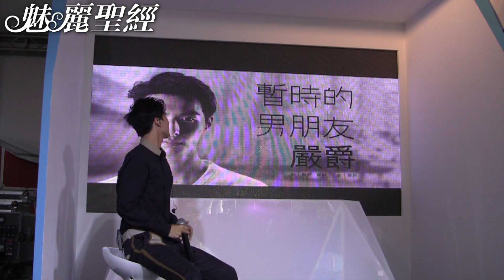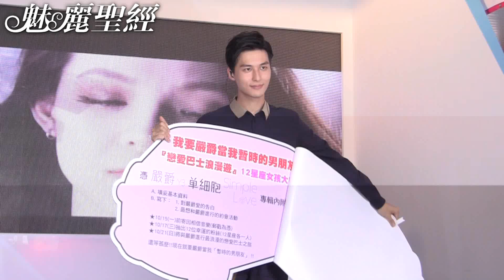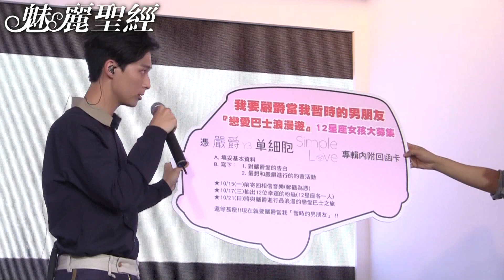【魅麗聖經】2012-09-23-嚴爵「暫時的男朋友」MV首播活動-上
想看更多的精彩內容嗎？新聞原網址為：

除了「暫時的男朋友」MV全球大首播之外，嚴爵也在見面會上搭乘「Simple Love戀愛巴士」帥氣登場，驚喜宣佈他將募集12星座完美女孩，只要歌迷回覆嚴爵新專輯《單細胞》中的回函卡，寫下想對嚴爵告白的悄悄話，再附上自己的星座，屆時將從每個星座中選出一名幸運女孩，有機會和嚴爵一起搭上戀愛巴士來一趟甜蜜的浪漫之旅，讓嚴爵做妳的「暫時的男朋友」！